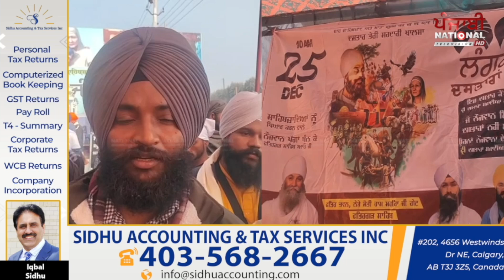ਸ਼ਹੀਦੀ ਜੋੜ ਮੇਲ 'ਚ ਨੌਜਵਾਨਾਂ ਨੇ ਸਜਾਈਆਂ ਕੇਸਰੀ ਦਸਤਾਰਾਂ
ਮਾਤਾ ਗੁਜਰ ਕੌਰ ਤੇ ਸਾਹਿਬਜ਼ਾਦਿਆਂ ਦੀ ਯਾਦ 'ਚ ਲਗਾਇਆ ਸੀ ਦਸਤਾਰਾਂ ਦਾ ਲੰਗਰ